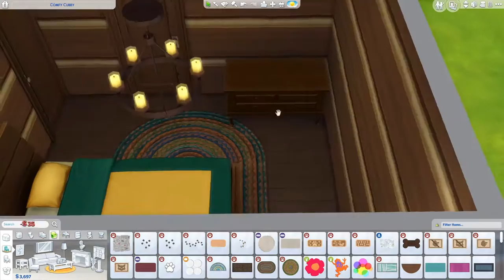Comfy Starter - THE SIMS 4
This a cute, A-frame cottage starter for under 18k simoleons,
I hope you like it because I sure do :)